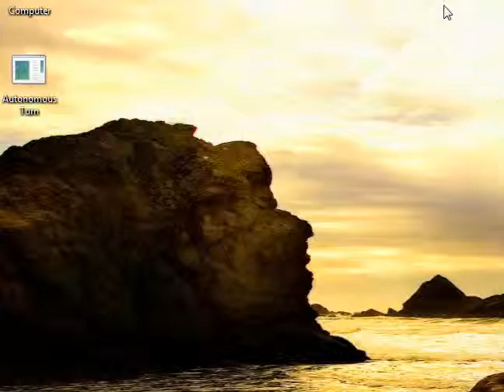Autonomous Turn (Using Segments) 2013 - Simulation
This 2013 video is a demonstration of a computer program simulation that uses the segment's chord length in circular motion to turn autonomously. It requires a math formula to make this possible.